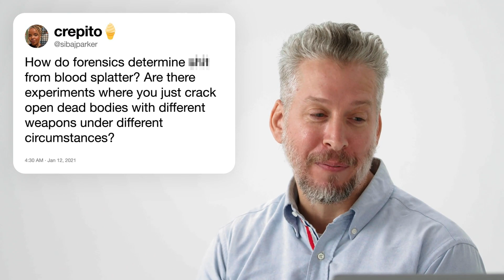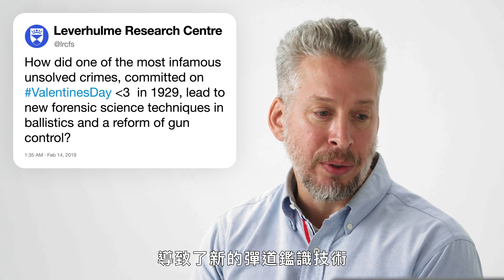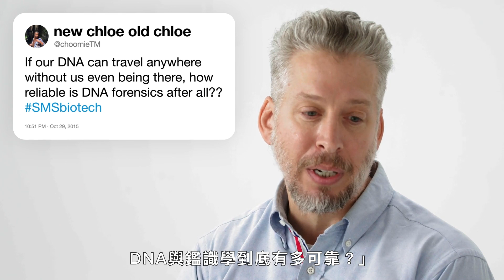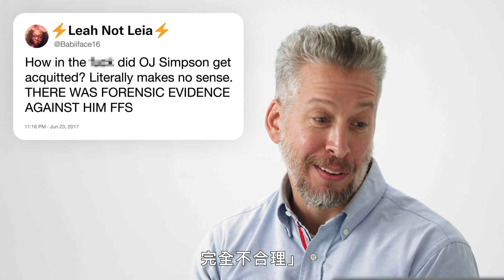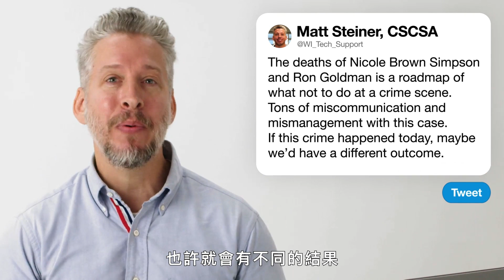每個人的指紋真的都不一樣嗎？鑑識專家回答網友「犯罪現場」提問｜名人專業問答｜GQ Taiwan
犯罪現場分析師麥特史坦納 (Matthew Steiner) 回答了推特上關於法醫和犯罪現場緊迫的問題。 為什麼要在屍體周圍畫粉筆線？ O·J·辛普森是如何被無罪釋放的？ 有多少人在 DNA 證據出現之前就逃脫了謀殺嫌疑？ 身高如何影響血液飛濺？專家回答了所有這些問題以及更多！

00:00 intro
00:16 屍體周圍畫粉筆線用意
00:56 搜尋犯罪現場最常見的方式
01:50 關於DNA鑑識科學
02:47 如何判定血跡噴灑？
03:49 關於情人節大屠殺
04:40 如何辨識人類遺骸？
05:12 關於指紋
05:46 怎樣摺藥劑師封包？
06:34 關於DNA與鑑識學
07:47 關於OJ辛普森案件
08:58 無人機如何協助犯罪現場調查？
09:40 關於夏洛克福爾摩斯與鑑識科學
10:20 數位鑑識如何運作？
11:03 AI能如何協助偵破案件？
11:52 鑑識科學未出現之前怎麼辦案？
12:32 關於律師與鑑識科學專家間的溝通隔閡
13:22 鑑識科學如何偵破古老案件？
14:22 關於沼澤中屍體保存
15:54 鑑識工作有行情嗎？